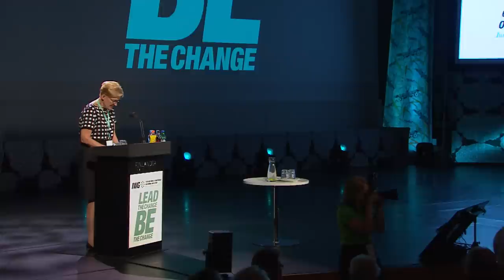IWGHelsinki Opening Ceremony, The 6th World Conference on Women and Sport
The 6th World Conference on Women and Sport, Helsinki, Finland June 12 - 15, 2014

The 6th IWG World Conference on Women and Sport "Lead the Change -- Be the Change" was opened June 12th 2014 in Helsinki, Finland. More than 800 participants from close to 100 countries witnessed the Opening Ceremony of the landmark event.

The Opening Ceremony speakers stated a strong commitment to advancing women's sport and the positive change towards gender equality in sport. The seriousness of the topic was coupled with an uplifting show filled with humor, personal stories, sing-along and performances from talented young musicians and athletes.

The Opening Ceremony was streamed live by Yle, Finnish Broadcasting Company.

The distinguished speakers of the Opening Ceremony were Ms. Raija Mattila, IWG Co-Chair, President Tarja Halonen, Conference Patron and former President of the Republic of Finland, Mr. Thomas Bach, IOC President, Mr. Peter Tallberg, IOC Member, Sir Philip Craven, IPC President, Ms. Anita L. DeFrantz, Honorary Member the IOC Women and Sport Commission, Ms. Pia Viitanen, Minister of Culture and Housing in Finland, Ms. Androulla Vassiliou, Member of the European Commission, and Mr. Risto Nieminen, President of the Finnish Sports Confederation Valo and the Finnish Olympic Committee.

The moderators -- Mr. André Noël Chaker and Ms. Bettina Sågbom -- made the occasion light and fun, even managing to get the entire crowd to sing along!